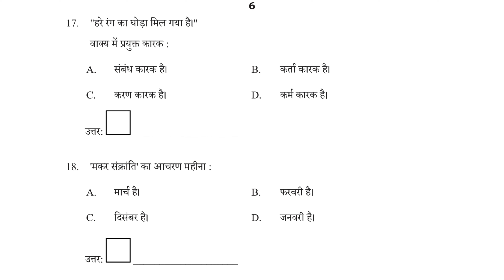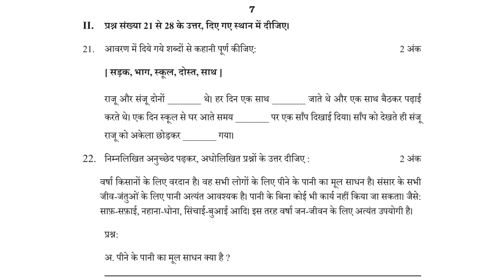8th Class SA 2 Hindi Model Paper 1 2023- 2024 | 8th Standard Final Exam Question paper